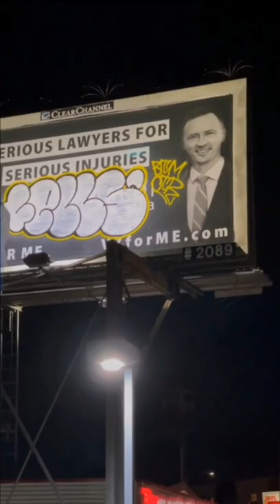Fells BTM OTR night out bombing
Fells Graffiti bombing SF bay area btm otr